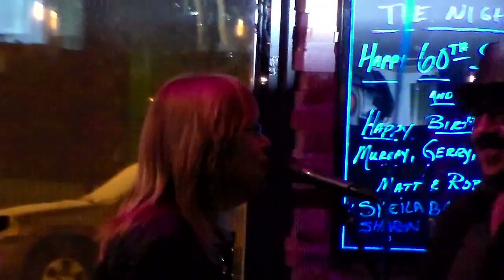The Reefermen wsg/Sally O Mally - Love Me Do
The Reefermen with special guest vocalist, Sally OMally at her 60th birthday party at 526 Main in Royal Oak, Mi.